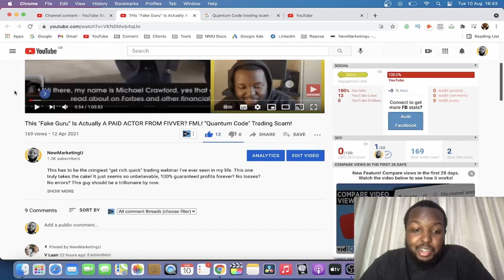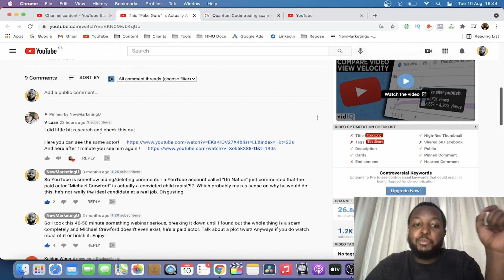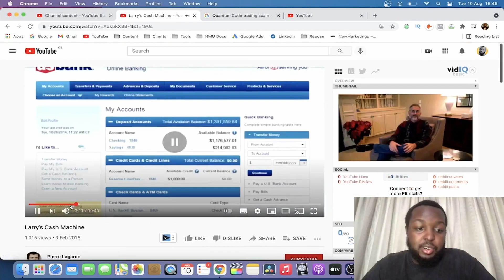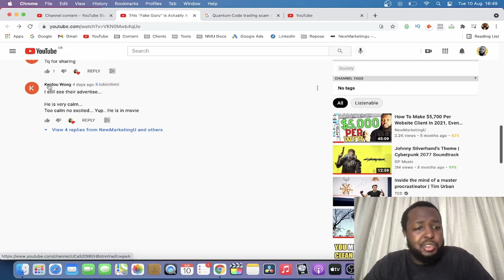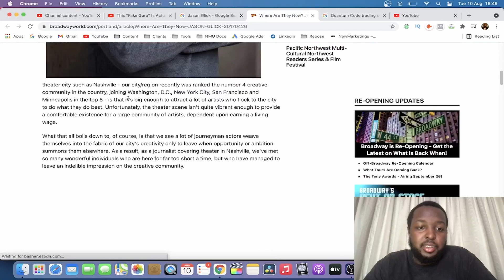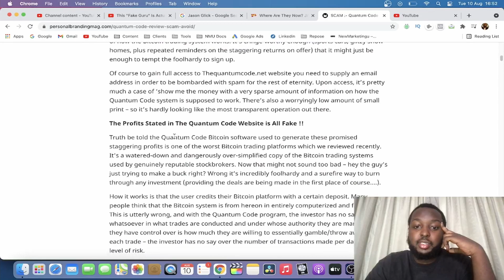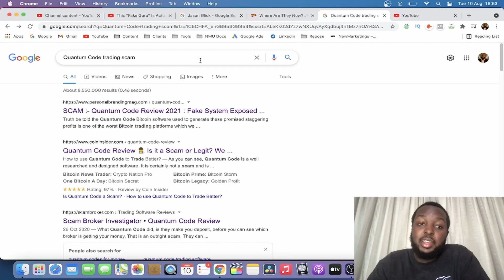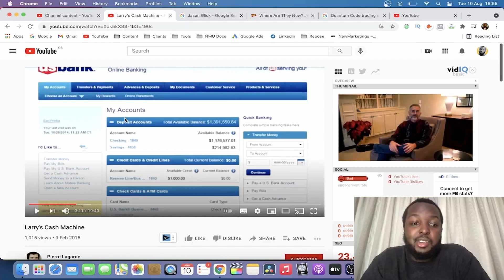Veteran ACTOR Turns FAKE GURU ACTOR & SCAMS THOUSANDS!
Sooooo, a while ago I made a reaction breakdown of a YouTube ad I've seen. The ad showed "Michael Crawford" The CEO of "Quantum Code", well it turns out, "Michael Crawford" doesn't exist, in fact, he's a theatre actor of 30 years!!! (apparently)

Some people have commented that he is a convicted child molester?!

If you see his ads, or any ads he is in, please don't buy into it, let people know and report it if possible.

Big shoutout to @UriNation @V Laan  for doing their digging!

Born in Harare, Zimbabwe, NewMarketingU founder Sam Mtetwa migrated to the UK at the age of 5. Raised by a single mother who struggled to give the best for Sam, she juggled multiple jobs while sleeping rough on the streets, then her university dorm room then a room in a shared house. Sam was constantly abused and tortured by the Landlords Son. Experiencing this, Sam saw what the struggle is upfront. Growing up he understood how important creating money is for himself and the world and began multiple businesses all achieving moderate success. Sam took all of his experiences, skills and began a journey to share this to help businesses to grow online, since then Sam has worked with multi-million and billion dollar businesses in multiple industries, only growing in reach.

I'm planning on having a newsletter or a group in which we can all share advice/strategies on sales, marketing and business